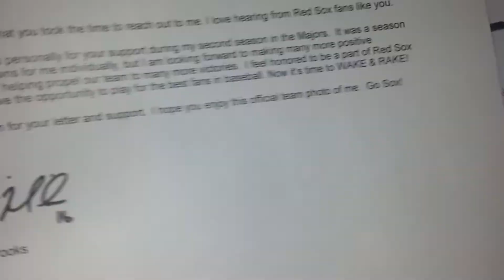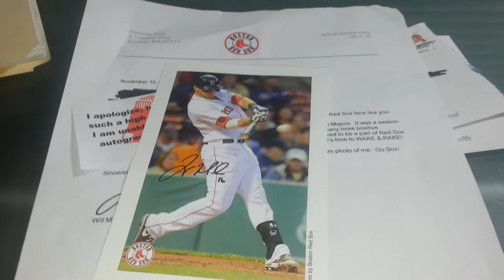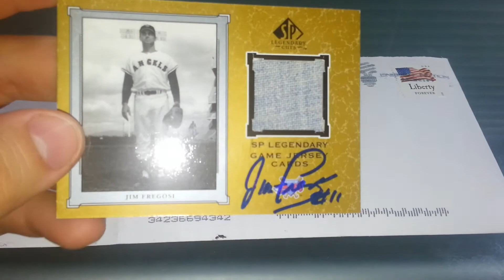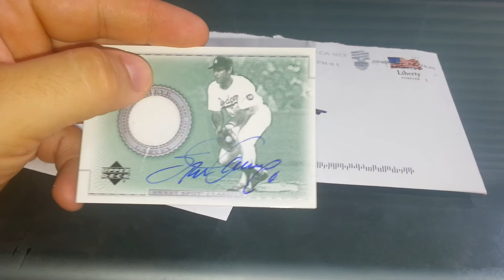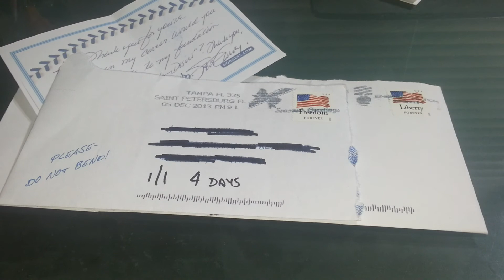TTM Mailday 12/06/2013- 2 GU Successes and 1 Long Failure - STUPID RED SOX!